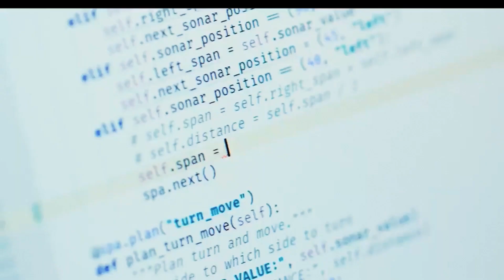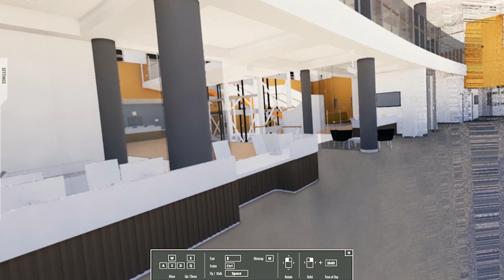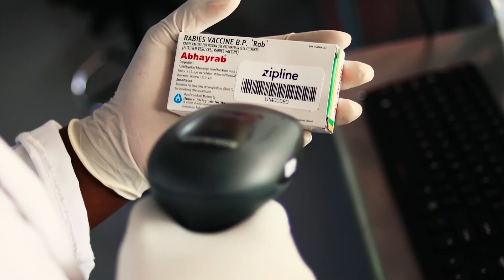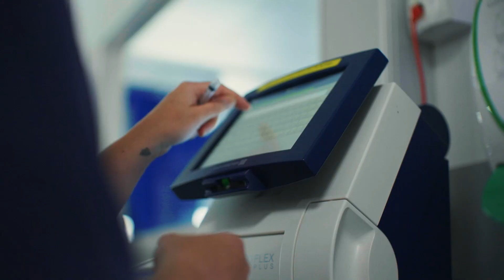Making Britain a World Leader in AI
AI will transform all aspects of our lives, and progress made in harnessing it is one of the biggest stories of the year.

We brought together professionals at the frontiers of AI development and politicians who are thinking about how we can all benefit from its potential.

Find out more about TBI's work on transforming Britain with AI